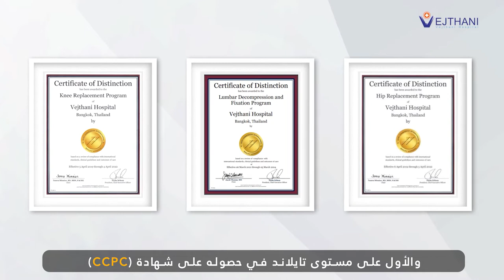Vejthani Hospital of the Year (ARABIC ver.)